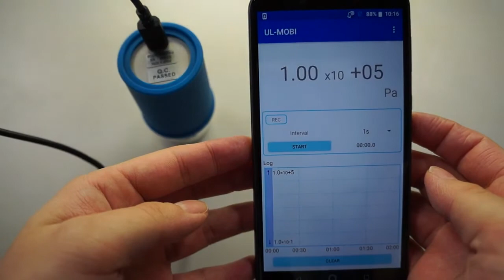SWU10-U | 操作方法 | How-to-Use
SWU10-Uはスマホと繋ぐだけの簡単操作

☟スマートフォン対応ピラニ真空計 SWU10-Uの詳細はこちら